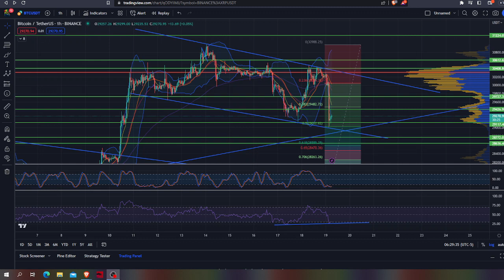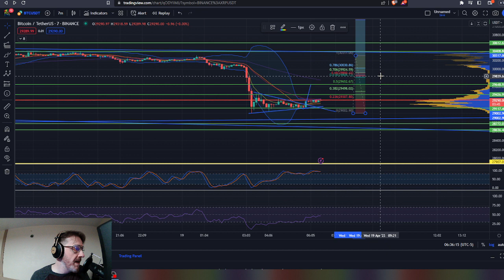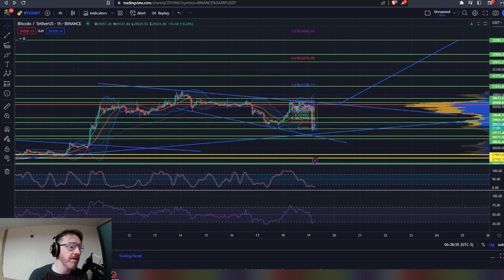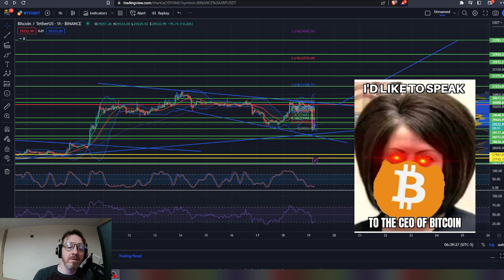GARY GENSLAR'S GHASTLY FACE DUMPS BITCOIN! WILL BEARS TAKE CONTROL OR CAN THE MARKET RECOVER!?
btc TOOK A DUMP TODAY AFTER sec CHAIR garygensler MADE UNCERTAIN STATEMENTS ABOUT THE cryptocurrency markets AND cryptocurrencies AS A WHOLE. CAN crypto CONTINUE ITS uptrend OR IS THE rally OVER AND MORE DOWNSIDE AHEAD?